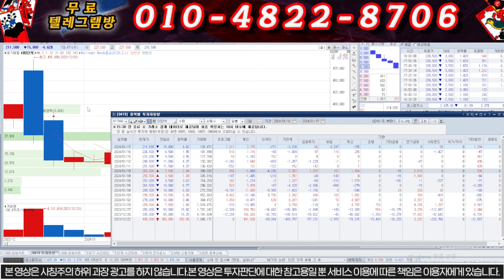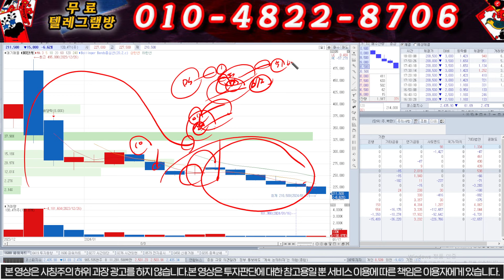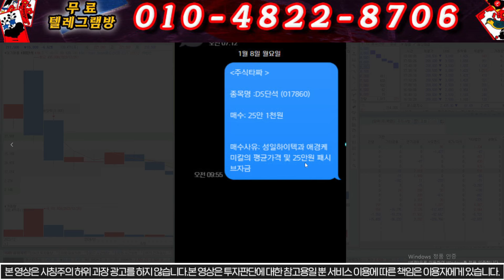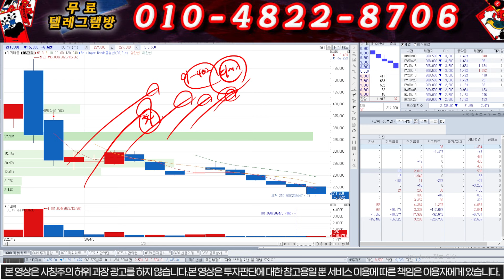[DS단석] "긴급" 20만원대에 매수!!대응하시고!!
1명의 낙오자도 없는 건전한 시장을 만들고 싶습니다.

"디에스" 이라고 문자 보내주시면 대응전략 보내드립니다.